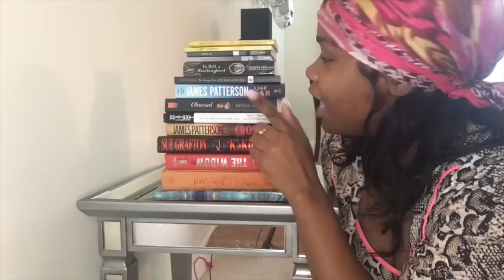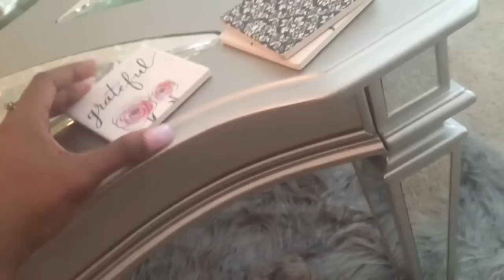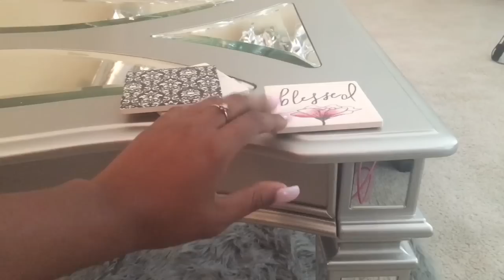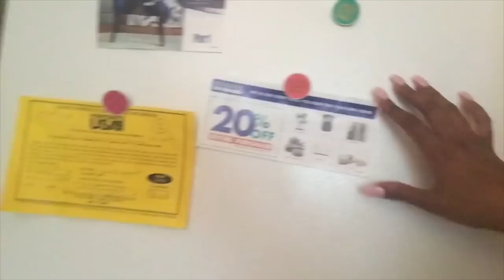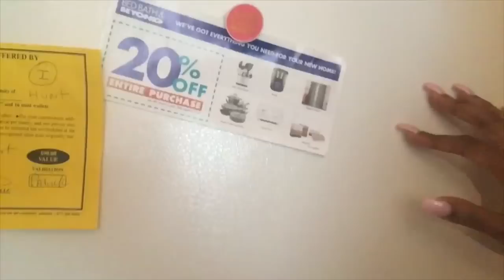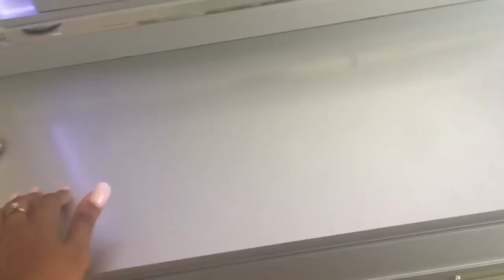ASMR Southern Auntie Hosts Airbnb